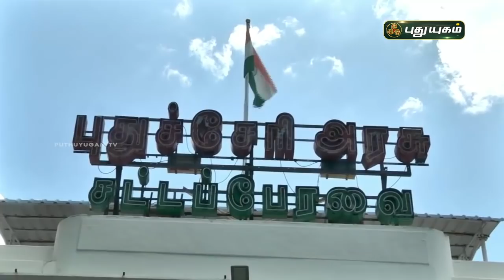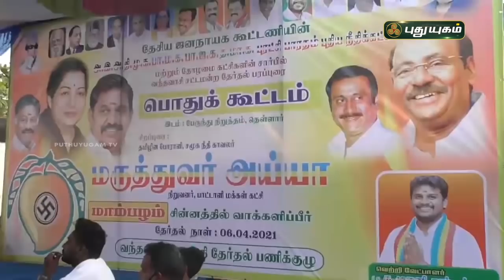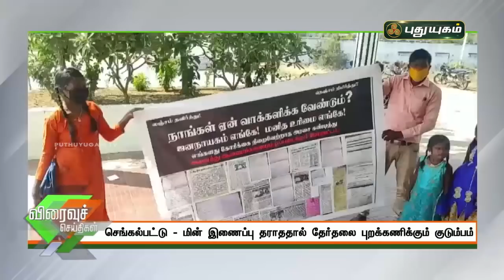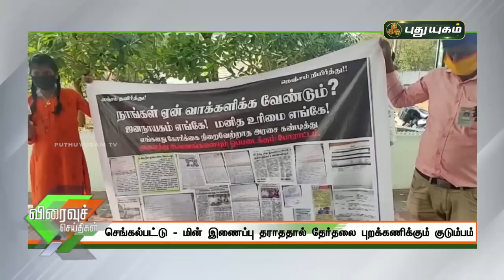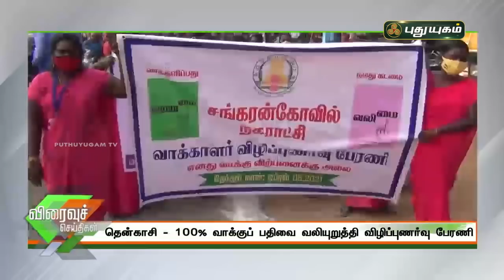புதுயுகம் விரைவுச் செய்திகள் | 10 AM Speed News | 20/03/2021